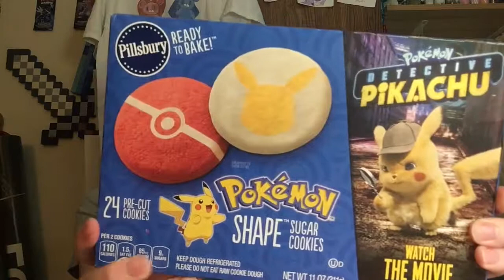AUGUST POKEMON NEWS!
Hello everyone today I have some fun Pokemon news for August to share. There is some exciting things happening woohoo!